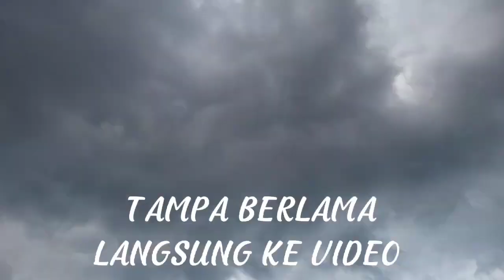Nasi lemak, sambal petai, sambal bermacam lalapan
assalamualaikum sobat online ku yg tercinta. video kali ini saya panen dan terus dimasak Alhamdulillah. banyak yg bisa di manfaatkan dari berkebun kepingin cocolan sambal bisa panen sendiri. ini buka puasa bersama yg pertama, kiranya cukup ini dulu cerita kali ini sampai ketemu di lain cerita jangan lupa bersyukur. berbahagia walau apapun yang terjadi wassalam. 🤲🥰💙🧡💪👍